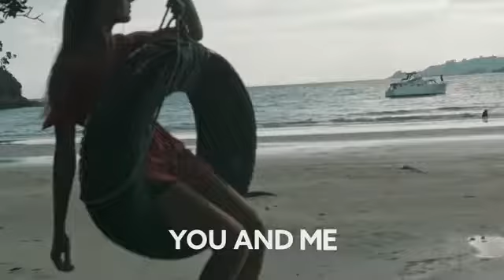Adon - You And Me [Lyric Video]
Song Adon - You And Me [Lyric Video]